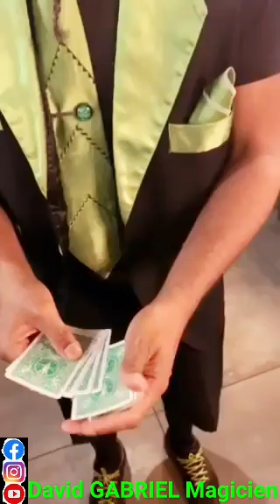Magie, Magie... Surprise !!! David Gabriel Magicien- 974 LA RÉUNION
Un like, un partage, un commentaire... What Else !!! ☀️💯

✅ - Mon site de Magie où tu trouveras tout mon marketing pour les anniversaires d'enfants, ou tout type d'événements pour adultes 🎩🙃👌🏾: